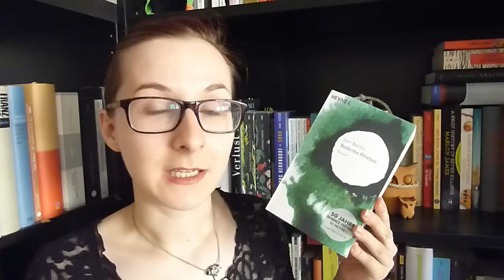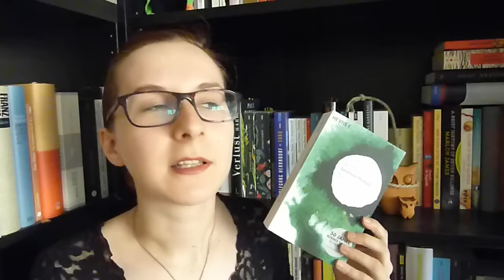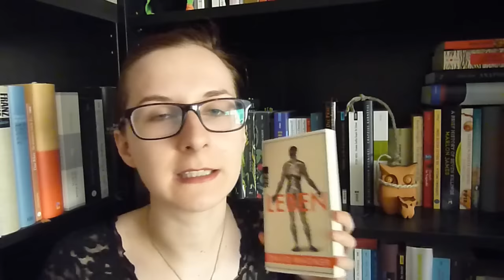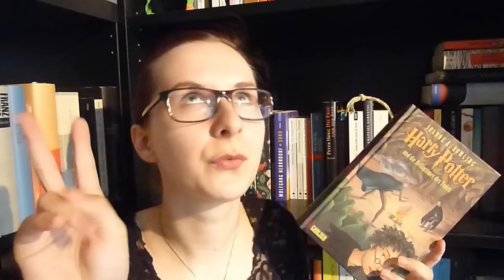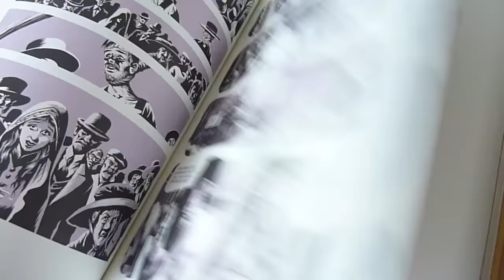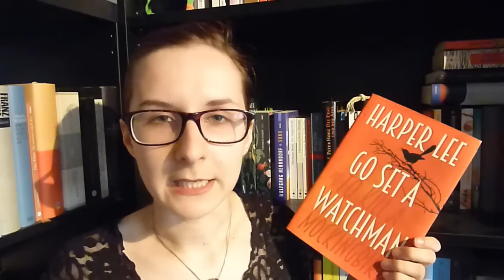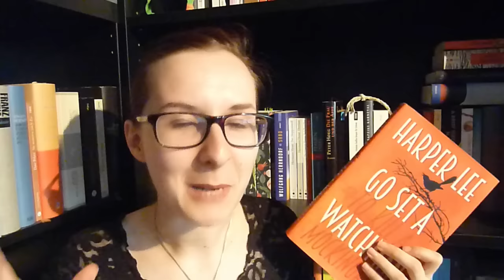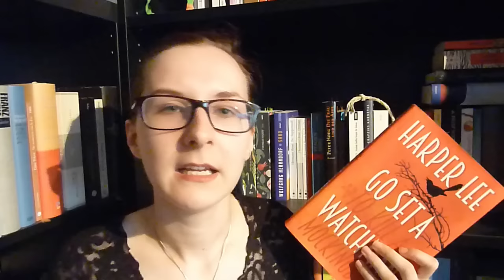5 KURZREZENSIONEN: Lesemonat Juli #2.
Heute bespreche ich die drei Romane, ein Comic und ein Jugendfantasybuch aus der zweiten Hälfte des Monats Juli, hier unten zur Videozeit verlinkt:

7. Banks: Bedenke Phlebas. 00:04
8. Wagner: Leben. 03:50
9. Rowling: Harry Potter und die Heiligtümer des Todes. 07:05
10. Kriek: In the Pines. 5 Murder Ballads. 08:20
11. Lee: Go Set a Watchman. 10:20

ungelesene Bücher in meinem Besitz: 75